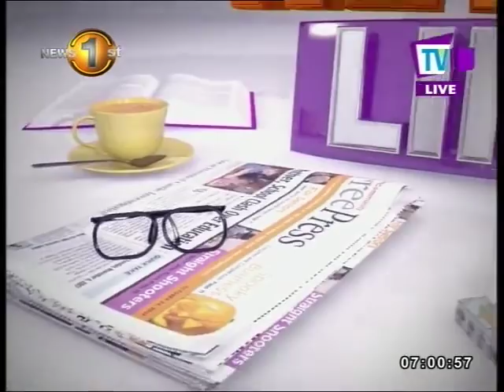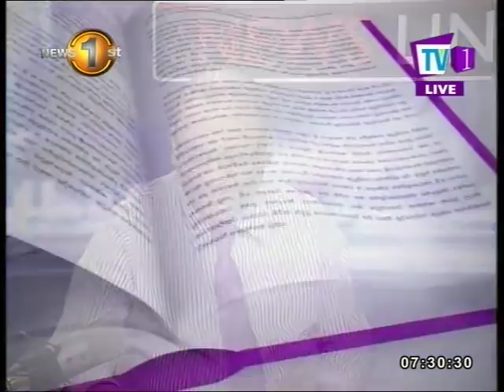NewsLine : What does the Commission say about the role of the PM in this Bond issue?